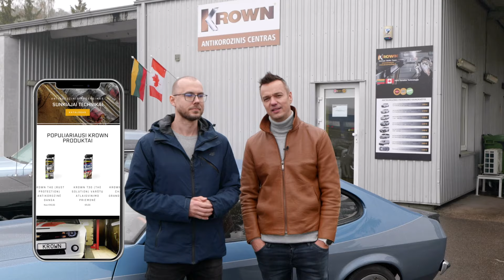Ford Capri MK3 (1982) Antikorozinis Padengimas Krown Kaunas (Gazas Dugnas TV)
Apie senų, klasikinių automobilių išsaugojimą ir išlaikymą kalbamės su @GazasDugnasTV kolektyvu. Dar vienas @KrownLietuva konkurso nugalėtojas laimi antikorozinio padengimo paslaugą Krown Kaunas (Raudonvario pl. 234, Kaunas) antikoroziniame centre.